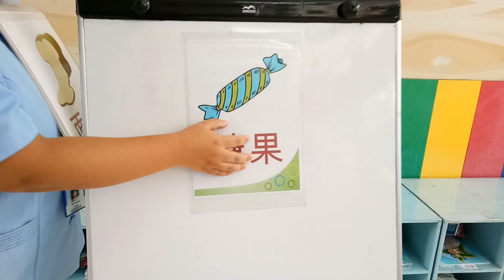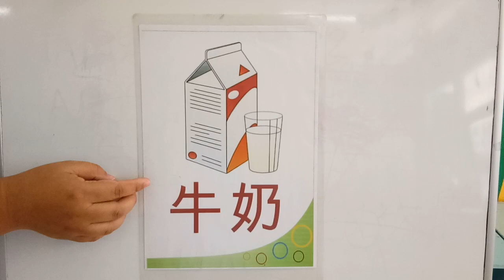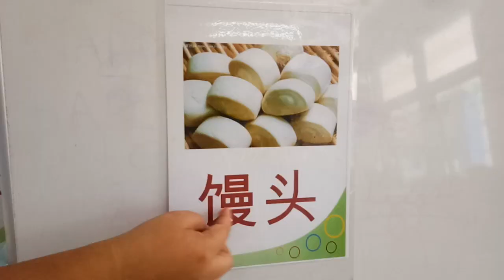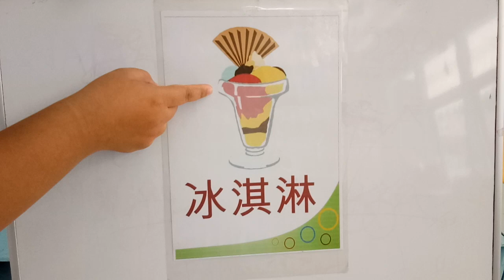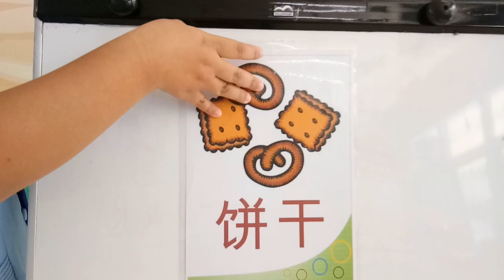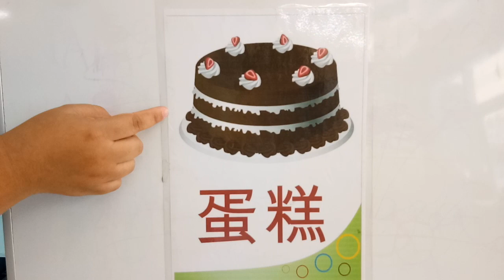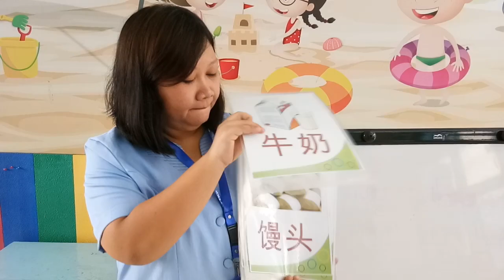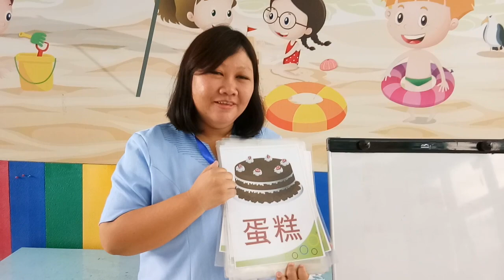K2 24 Maret 2020 "Mandarin"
Hari ini, lao shi mau mengajak anak-anak untuk belajar bahasa mandarin.